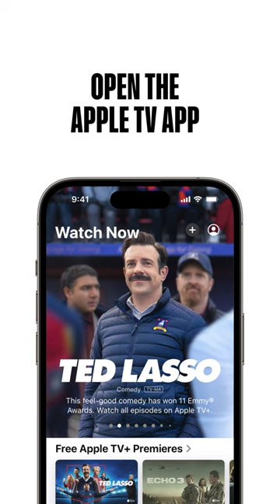🗣️🗣️ How to catch the Timbers on MLS Season Pass